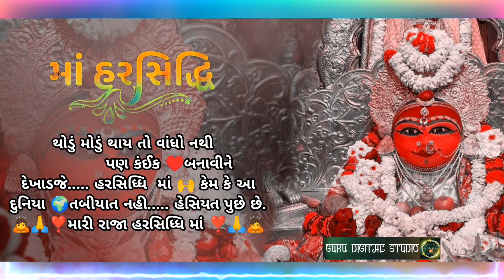Harsiddhi Maa Status gurudigitalstudio Maa Harsiddhi Bhavani status